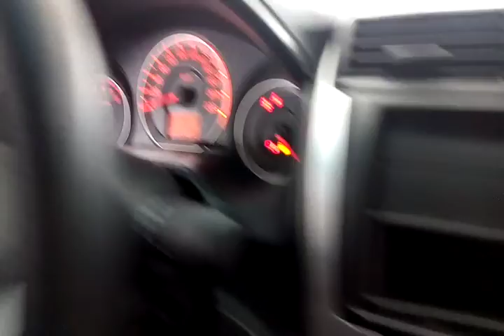118022 - HONDA / CITY DX FLEX 11/11